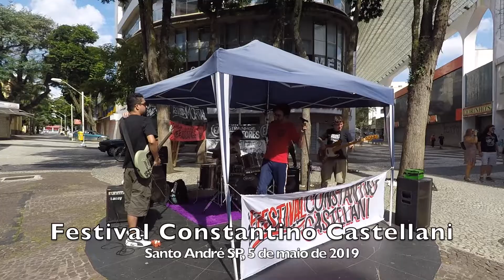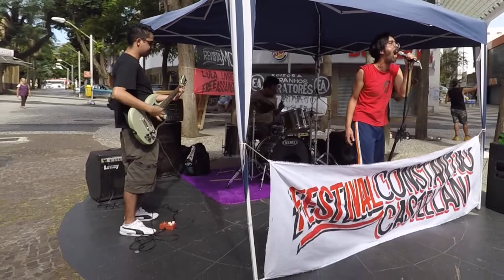Krias de Kafka (Festival Constantino Castellani 05/05/2019)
Krias de Kafka no Festival Constantino Castellani, em Santo André SP, em 05 de maio de 2019. Mateus Novaes no vocal, Lucas Campos na Guitarra, Hector Alves no baixo e Álvaro Burns na bateria.